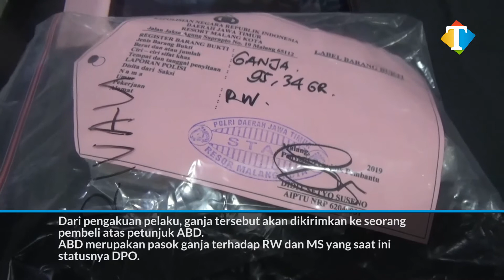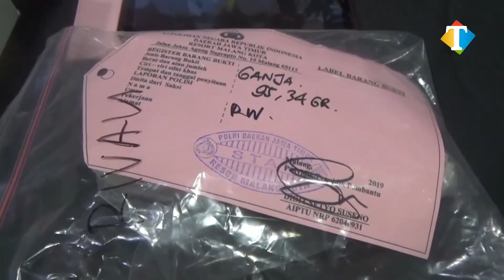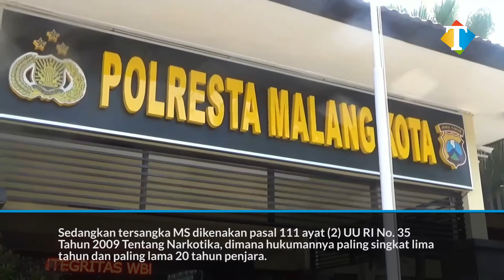Polisi Cokok 2 Pemuda Budak Narkoba, Ganja 3,51 Kilogram Diamankan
RW (25) warga Jalan Piranha Atas, Kecamatan Lowokwaru, Kota Malang dan MS (26), warga Jalan Kolonel Sugiono, Kecamatan Sukun, Kota Malang dicokok Satreskoba Polresta Malang Kota. Keduanya tertangkap setelah kedapatan menyimpan ganja dengan total seberat 3,51 kilogram.

Penangkapan keduanya diawali tertangkapnya RW, yang dari hasil penyelidikan dan informasi masyarakat menjadi kurir ganja. Saat digrebek di rumahnya, petugas mendapati dua bungkus plastik berisi ganja dengan berat 80,32 gram.

RW yang diperiksa petugas, kemudian mengaku jika masih terdapat paket ganja lain yang dibawa oleh temannya berinisial MS. Tak menunggu lama, petugas langsung mendatangi kediaman MS. Di rumah MS, petugas mendapati barang bukti dua botol plastik yang berisi ganja.

Bukan hanya itu, ketika dilakukan penggeledahan lebih lanjut, kembali ditemukan satu kardus yang berisi empat plastik paket ganja serta tiga plastik berisi ganja yang disimpan di bawah rak TV.